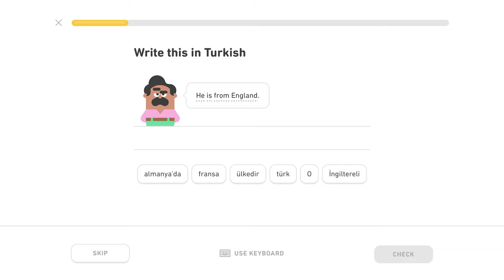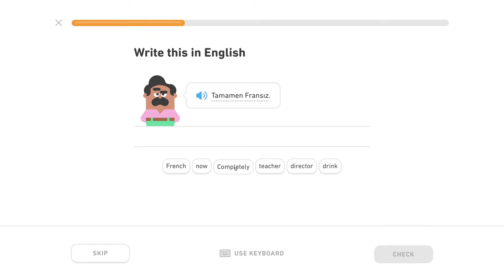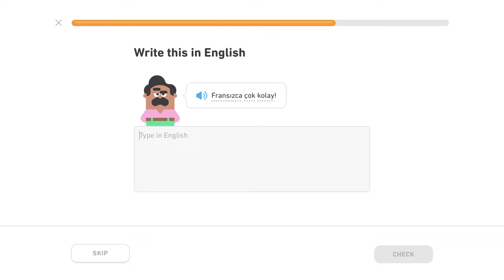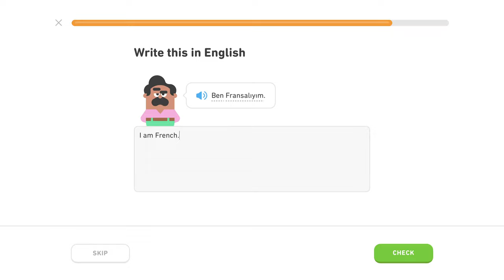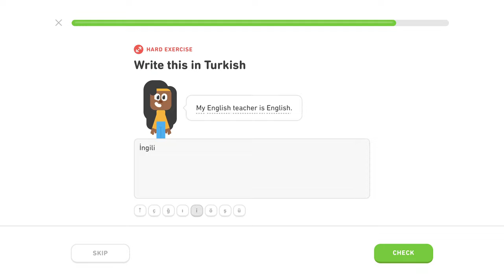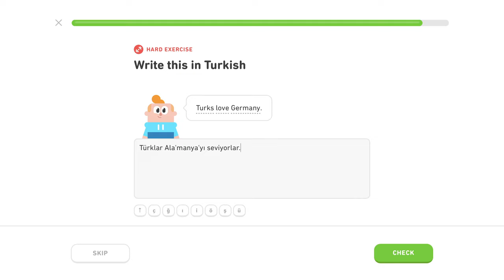🇹🇷 Národy - Level 2/5, lekcia 0/5 - Turecky s Yetim